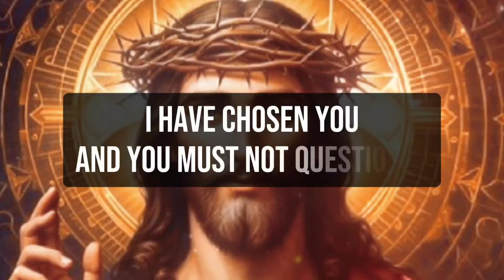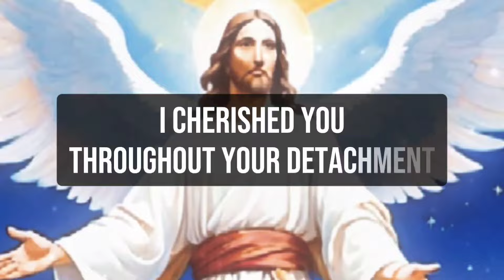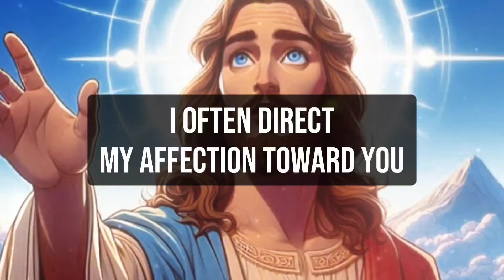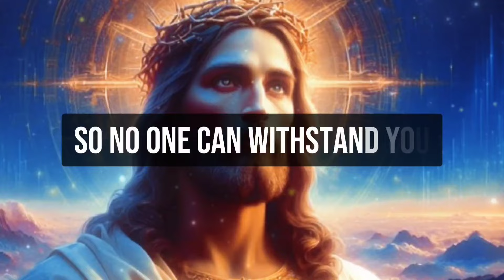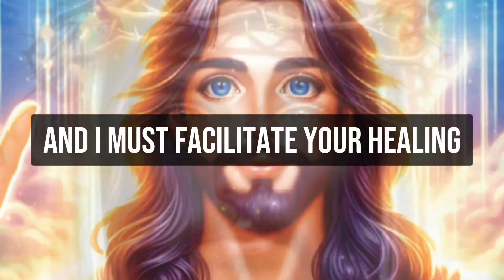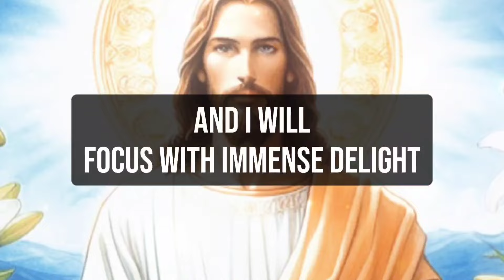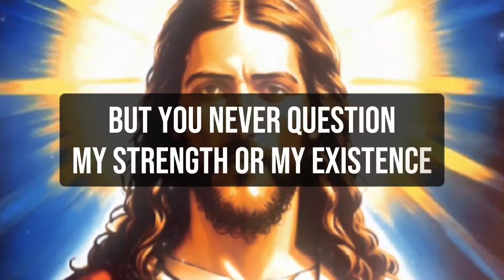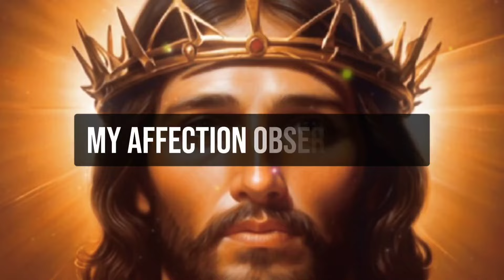🔴 God Has Some Pretty Exciting News To Share With You About Your Future | God's message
1. God message for me today
2. God message for me
3. God message
4. God's message
5. God message for you
6. Message from god
7. God's blessings message
8. Jesus message
9. God's message for me today
10. God message tarot
11. God's message for me
12. God's message today
13. Message of god
14. Sermons
15. God's message for you today
16. Motivational
17. Message from universe
18. Urgent message from god
19. Universe Message
20. Faith quotes
21. Jesus quotes
22. Church
23. Joel Osteen
24. Bible quotes
25. Bible message
26. Quotes god
27. God's Motivation
28. Bible god quotes
29. Life quotes
30. Faith god quotes
31. Christian Motivation
32. The Lord Helps
33. God Helps
34. Grace for purpose
35. Jesus Status and Quotes